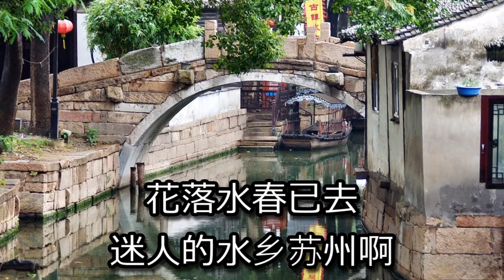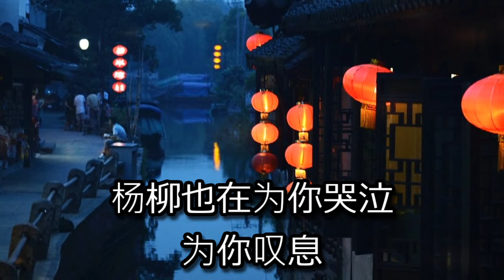【Sinsy Xiang-Ling Mandarin】 苏州夜曲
歌詞は何種類かあるようですが、サントリーCM版「蘇州夜曲'99」です。
英語でもそうだけど複数の音符に発音がまたがる時のハイフンでの
切り方が今ひとつわかってない。

中国語ピンイン変換：「どんとこい中国語」